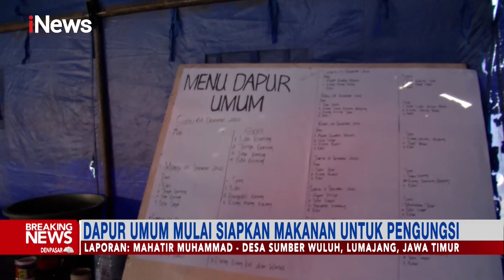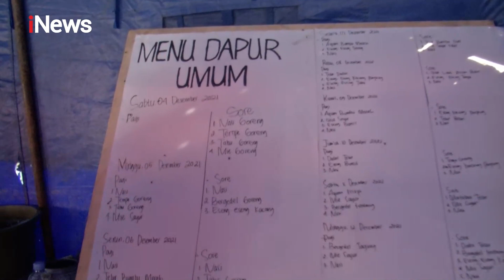Dapur Umum di Posko Pengungsian Desa Sumberwuluh Siapkan Makanan untuk Pengungsi BreakingNews 07/12